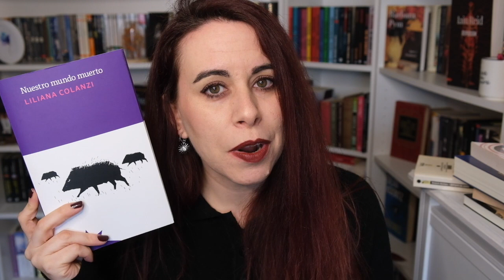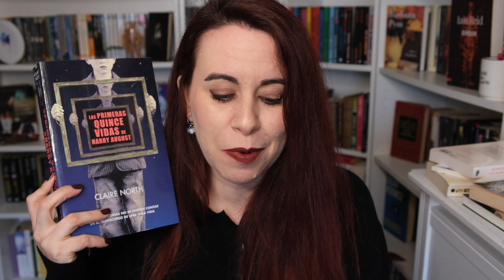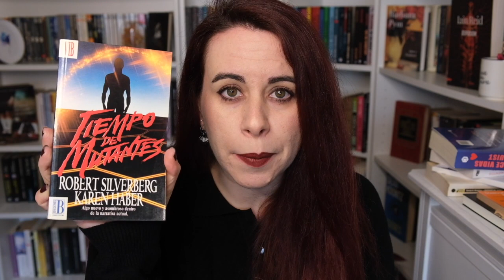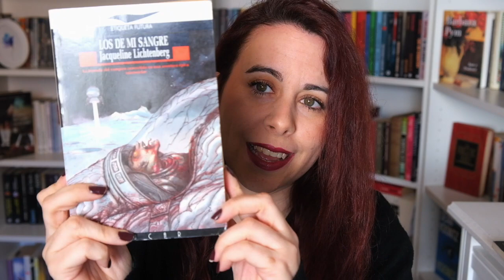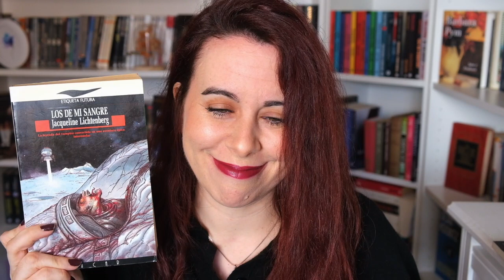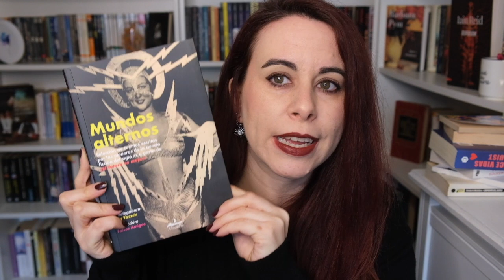TBR AUTORAS DE SCI FI